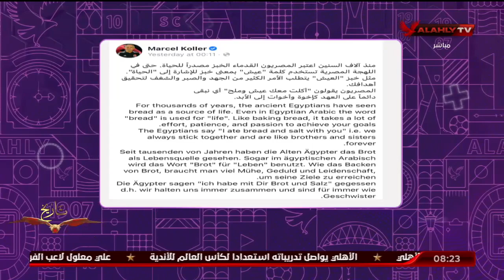رسالة كولر عبر السوشيال ميديا بعث صورة ايجابيه عن مصر | هانى رمزى